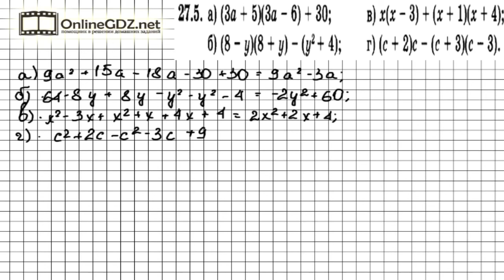Задание № 27.5 - Алгебра 7 класс (Мордкович)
Чтобы привести многочлен к стандартному виду, нужно: 1) Каждый член многочлена представить в стандартном виде; 2) Привести подобные члены многочлена. Чтобы сделать это задание без ошибок, воспользуйтесь нашим видео с решением.